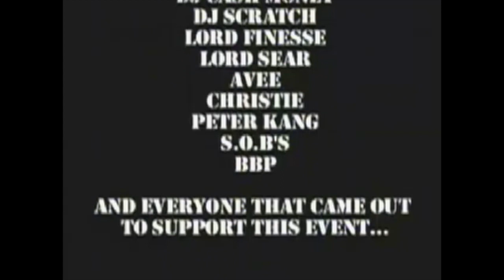DJ I DEE vs DJ COMPLEX Final GONG DJ BATTLE 2006